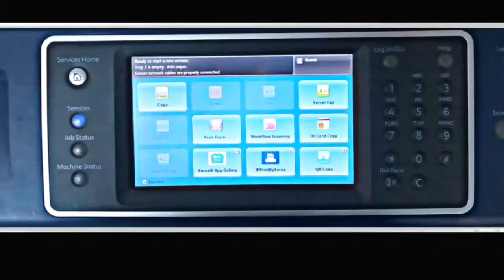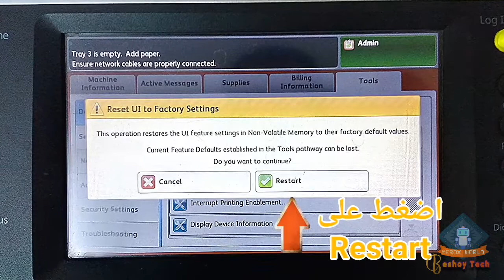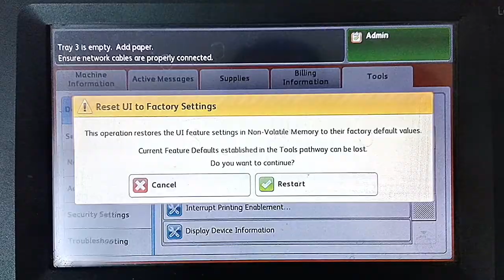Xerox software reset 5855 , 5875 طريقة عمل ظبط المصنع لماكينات زيروكس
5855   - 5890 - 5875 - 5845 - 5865 - Reset software xerox
  خطوات استرجاع اعدادات المصنع لموديلات زيروكس ٥٨
صيانة بكل سهولة لظبط اعدادات المصنع لماكينات زيروكس